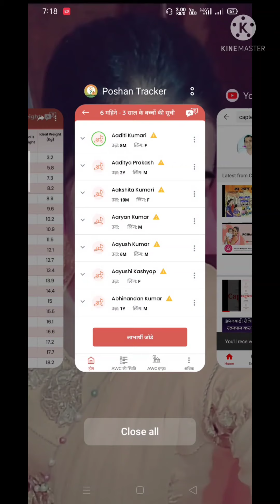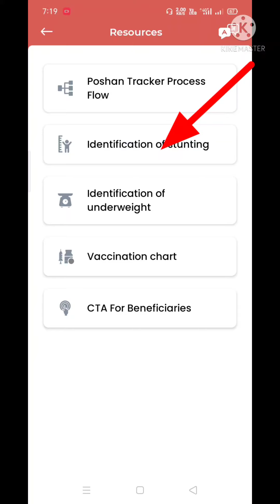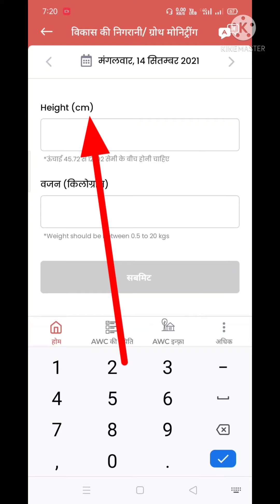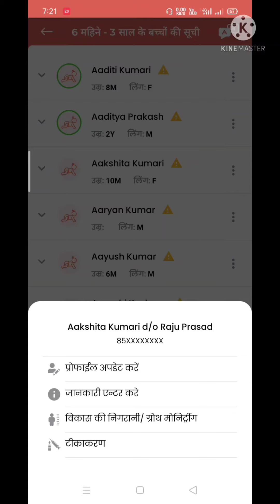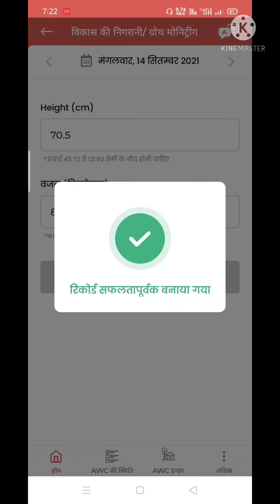पोषण ट्रैकर में वृद्धि निगरानी/ग्रोथ मोनिटरिंग कैसे इंट्री करें/Grouth Monitring in Poshan Tracker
maine aaj bataya hai ki aap Poshan Tracker Me Grouth monitring ki entry kaise karenge

Please_subscribe_my_chanel_for_Suport_me